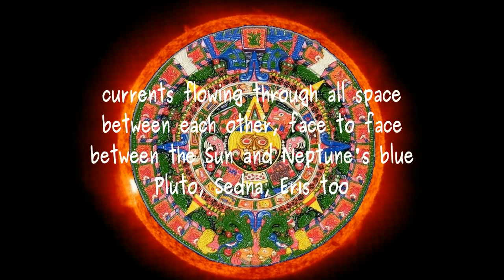stops and starts